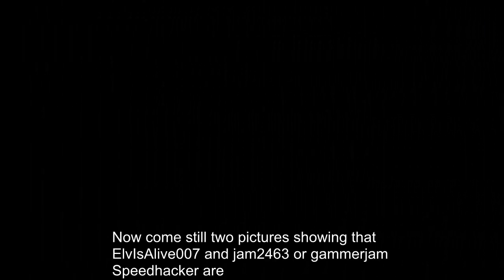ElvIsAlive007 & jam2463 the two Speedhackers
soundtracks:
inner heat & atmozfears - distortion fields
Bauer & Lanford - Leave Me Behind (Rebourne Remix)